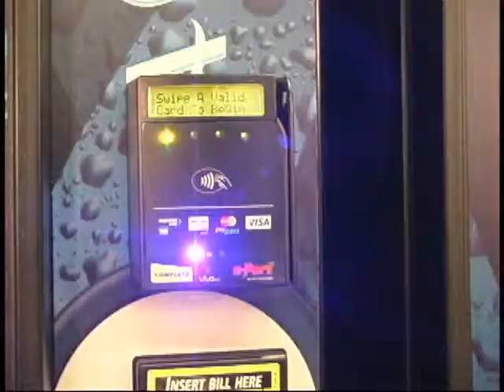Osullivan Vending Video